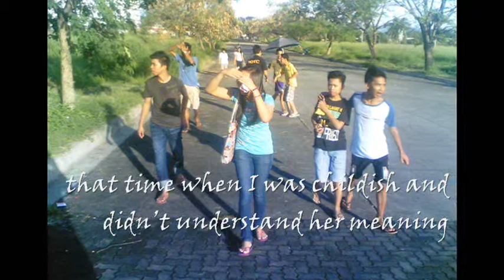Remembering The Memories Kiroro Miraie (Edited) HD